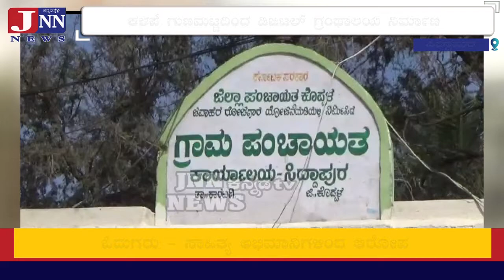ಸಿದ್ದಾಪುರ - ಕಳಪೆ ಗುಣಮಟ್ಟದಿಂದ ಡಿಜಿಟಲ್ ಗ್ರಂಥಾಲಯ ನಿರ್ಮಾಣಓದುಗರು - ಸಾಹಿತ್ಯ ಅಭಿಮಾನಿಗಳಿಂದ ಆರೋಪ